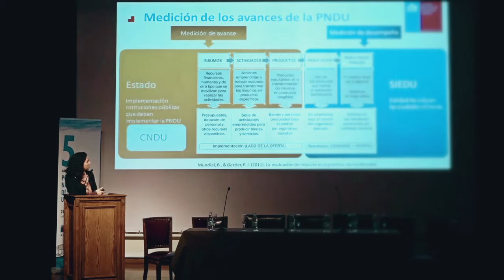Base Pública estuvo presente en el 5º aniversario del PNDU